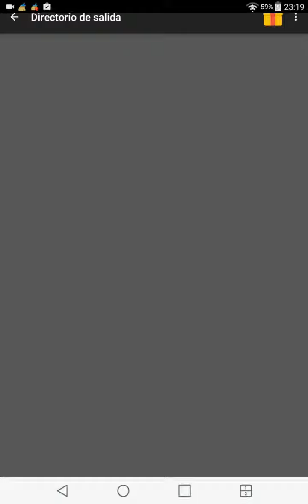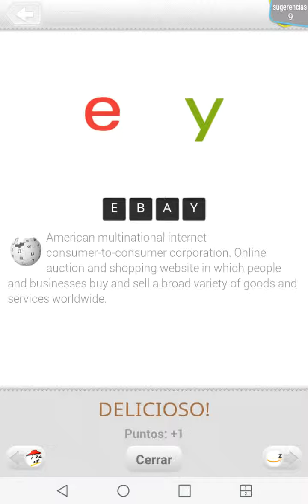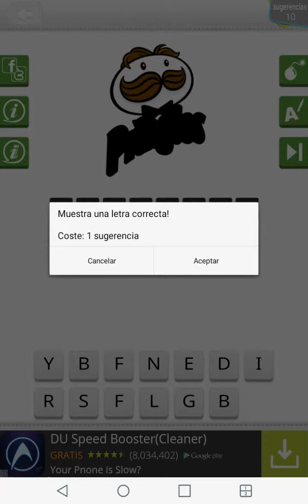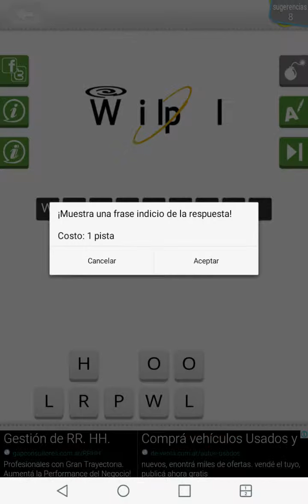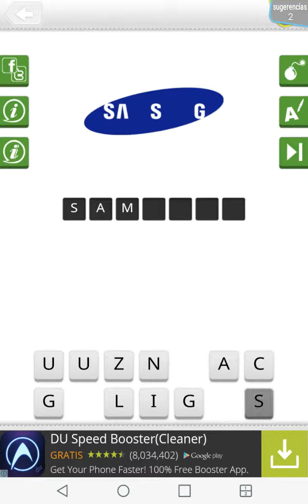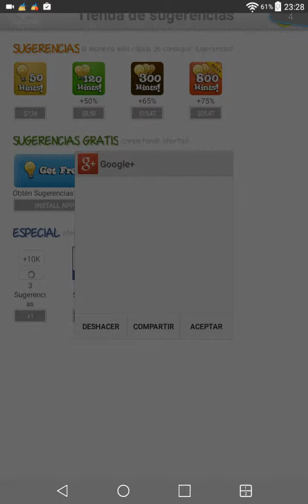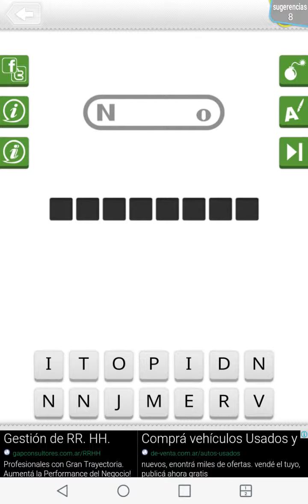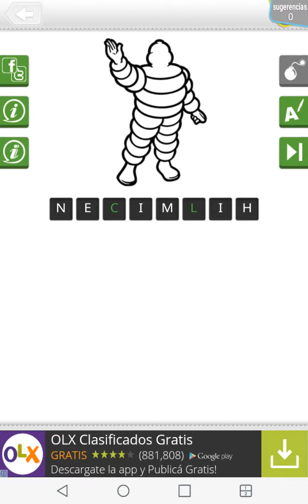1er ep. Logo quiz